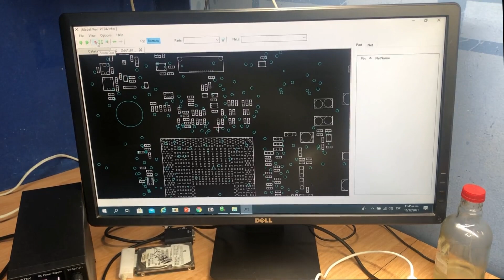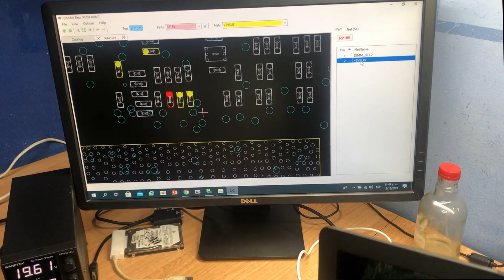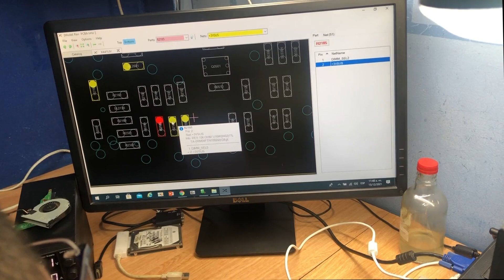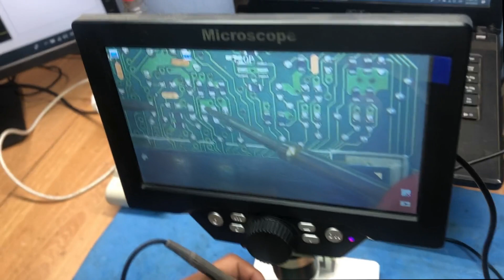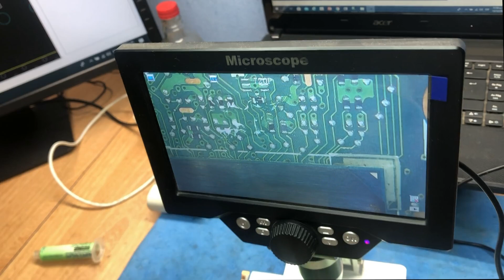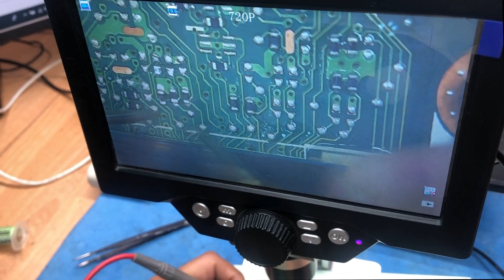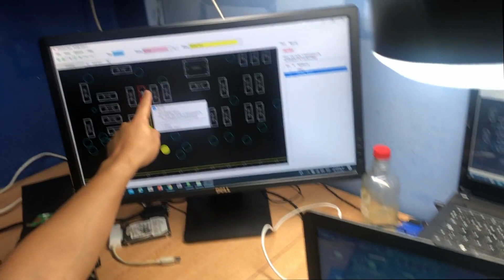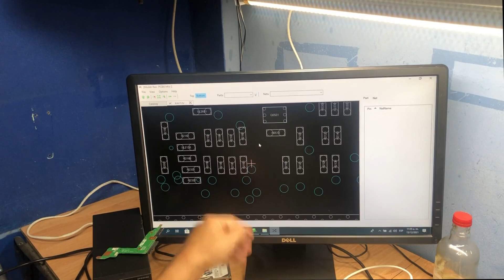Deshabiltar RAM board ASUS X441UA-PRACTICO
Una forma de reparar una laptop marca ASUS x441uv  que a veces da video ,una forma como deshabitar la RAM integrada.
SI ESTAS INTERESADO EN NUESTROS  CURSOS  DE REPARACIÓN DE MAINBOARDS DE LAPTOPS
¡YA DISPONIBLES¡

Curso nivel BASICO- INTERMEDIO

 UN ABRAZO …